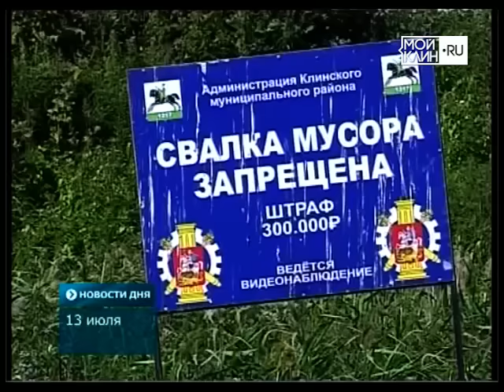Клумбы вместо помойки в д. Масюгино